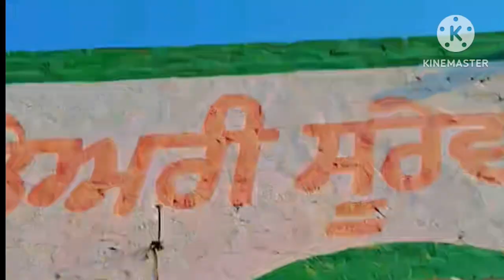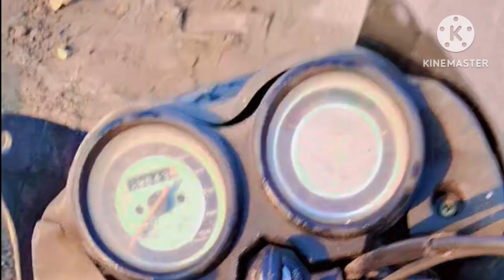Family Mini Vlog 2 ❤️ ♥️(Big Dil Couple 😍) # #minivlog #familyvlog